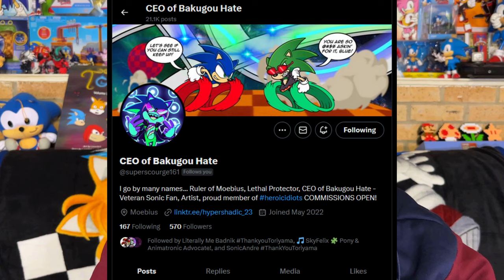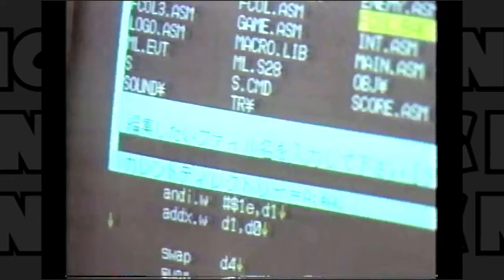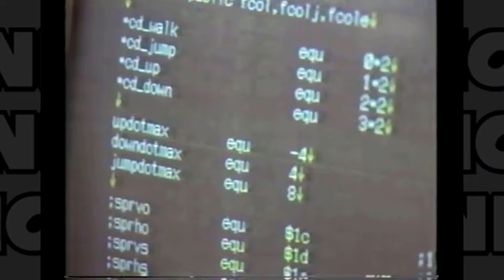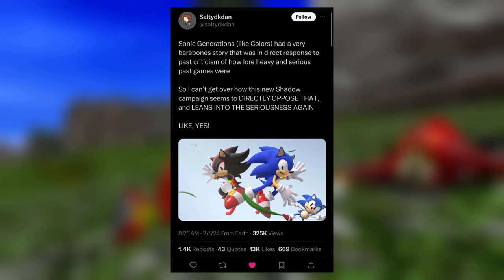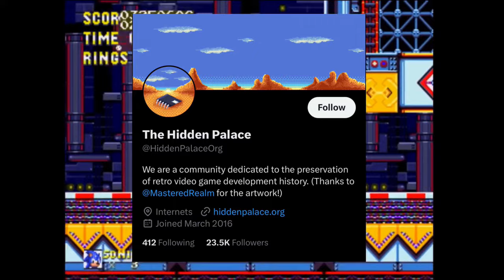NNC Reviews: Sonic the Hedgehog 3 & Knuckles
The wait is over! NNC Reviews: Sonic the Hedgehog 3 is FINALLY here! The climax of the original Sonic the Hedgehog series, Sonic 3 is one of if not my favorite video game of all time, and I hope all of you enjoy this video. Let me know whatcha think!
HUGE THANKS TO MY BEST FRIEND Partly Pinkie for helping me out with script editing and actually starring in the video! Please check her out... if you're into that kinda thing
My Review Series videos are documentary style informational videos that includes both history and my own opinion.
00:00:00 start
00:01:08 history
00:09:10 version differences
00:12:31 story
00:20:44 review
00:56:09 ports
01:07:04 thank you
Social Medias:
Twiiter:   / nncreview